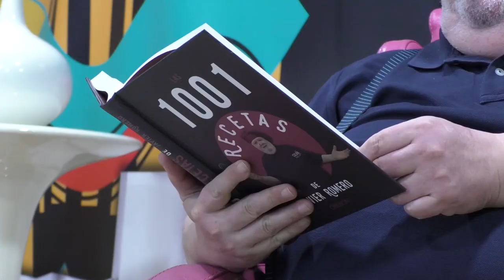El chef Javier Romero presenta en Alicante su nuevo libro ‘1001 recetas’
El chef Javier Romero ha presentado “1001 recetas”, en la Casa del Libro, en alicante. El nuevo libro de cocina casera nace con la intención de guiarnos por la cocina de nuestro hogar mientras descubrimos que la felicidad está al alcance de la mano. Un libro que lleva el prólogo del estrella Michelín, Francis Paniego.

Javier Romero nace en Salamnca, se cría en Bilbao y reside en La Rioja desde los 15 años. Romero es un cocinero vocacional que aterriza en Internet y la gastronomía cuando en 2010, debido a la crisis, su negocio sufre consecuencias que le hacen tener que reinventarse a sus 51 años.

Su pasión por la cocina y su deseo de emprender le hace crear un blog y, poco después, en septiembre de 2012 se emite, en una televisión local, su programa de cocina, que sigue en antena a día de hoy.

De 10.000 visitas al mes pasa a un millón. Hoy en día, 150 millones de personas al año en el mundo ven sus recetas diariamente y su presencia en redes sociales, como Facebook, Youtube o Instagram, alcanza la friolera de 6 millones de seguidores, donde se le conoce como “Cocina familiar”.